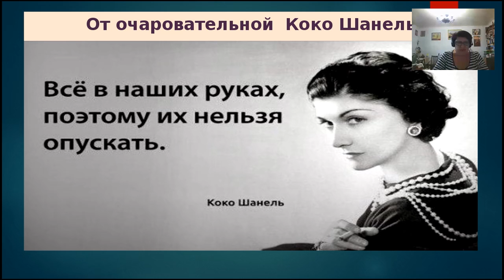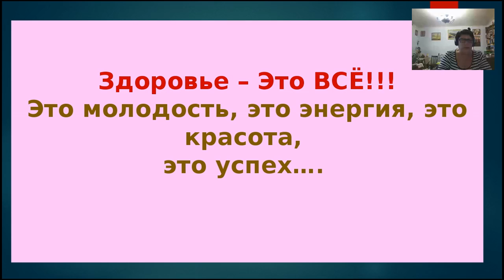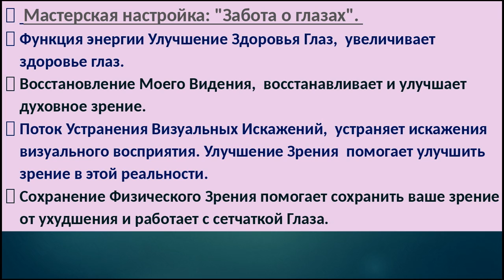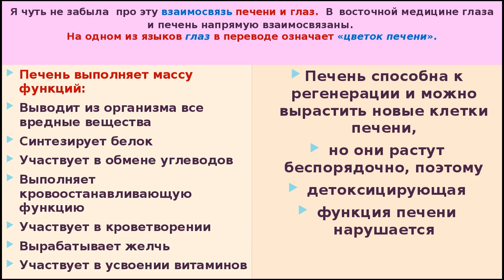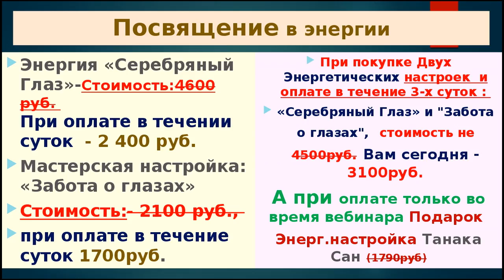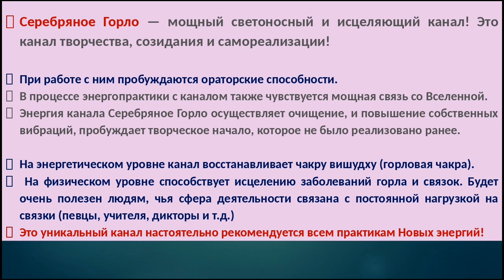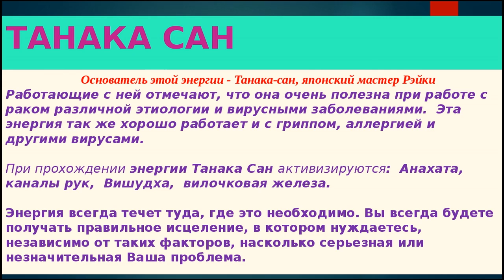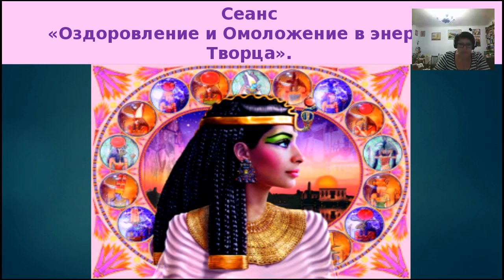Галина Сейя Серебряный Глаз и Серебряное Горло! Как восстановить здоровье глаз, горла?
Предложение мастера:
Галина Сейя  .Энергия «Серебряный ГЛАЗ» .

Две Энергетические настроеки: «Серебряный Глаз» и "Забота о глазах"

Три Энергетические настройки  - «Серебряный Глаз» +«Забота о глазах»+ Серебряное Горло

Четыре Энергетические настройки-«Серебряный Глаз» +«Забота о глазах»+«Серебряное Горло»+«Серебряный Белый Лазер»